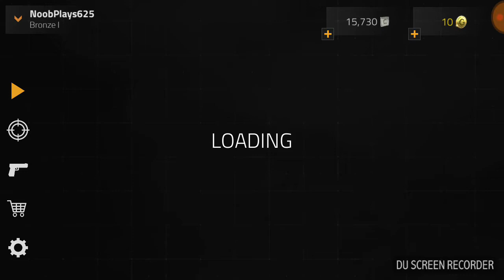Ich bin der Beste Sniper der Welt! [Lets Play Forward Assault] ~Ju's Channel~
Kleine Folge Lets Play Forward Assault!

Viel Spaß!